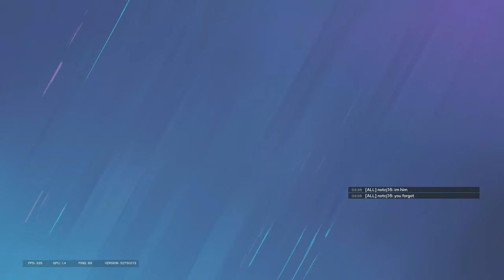siege but it's ultra realistic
𝐒𝐞𝐭𝐭𝐢𝐧𝐠𝐬

𝗥𝗘𝗦𝗢𝗟𝗨𝗧𝗜𝗢𝗡 ►► 1920x1080
𝗔𝗦𝗣𝗘𝗖𝗧 𝗥𝗔𝗧𝗜𝗢 ►► 16:10
𝗙𝗢𝗩 ►► 90
𝗦𝗘𝗡𝗦𝗜𝗧𝗜𝗩𝗜𝗧𝗬 ►► H1 V1
𝗔𝗗𝗦
1.0x ► 58
1.5x  ► 69
2.0x  ► 75
2.5x  ► 91
3.0x ► 101
4.0x ► 104
5.0x ► 104
12.0x ► 141
𝗗𝗣𝗜 ►► 26,000
𝗠𝗨𝗟𝗧𝗜𝗣𝗟𝗜𝗘𝗥 ►► 0.002766
𝐂𝐫𝐞𝐝𝐢𝐭𝐬

Stop Sleeping On This Shotgun...